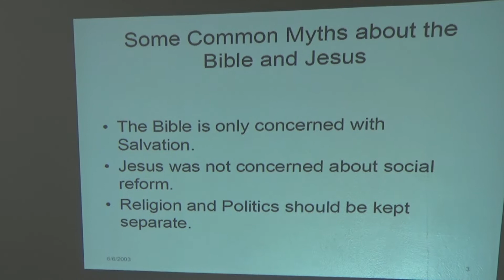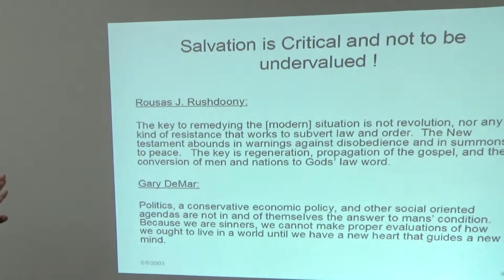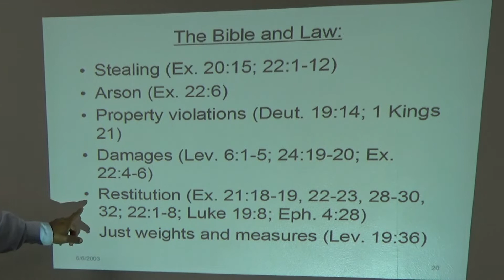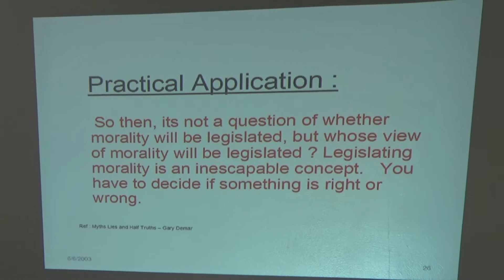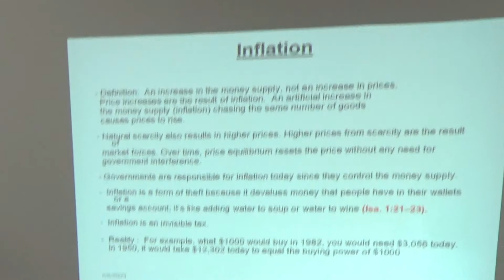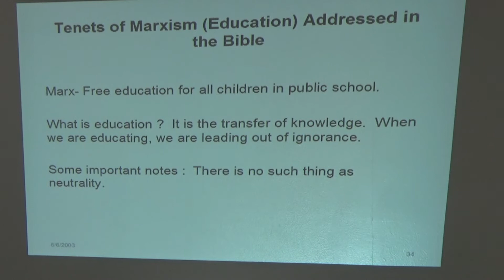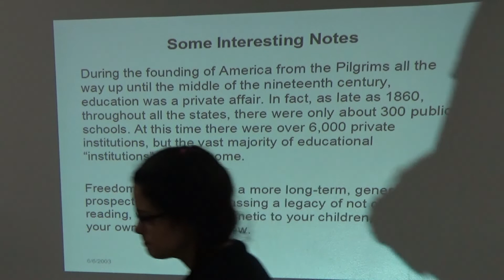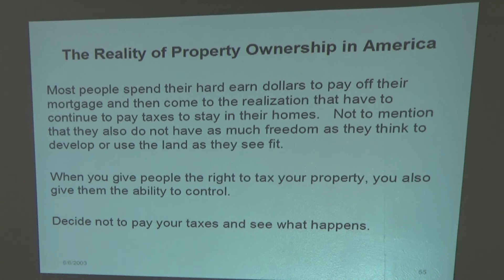Leonard Gilbert Heritage Club June 9 2022